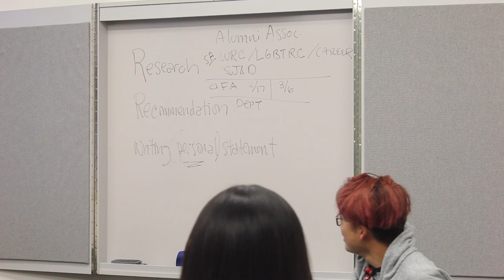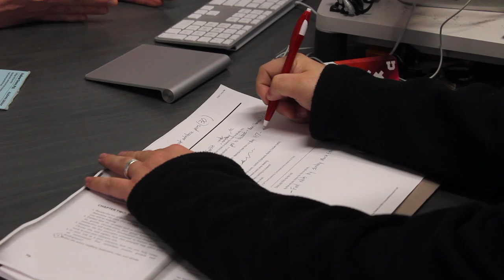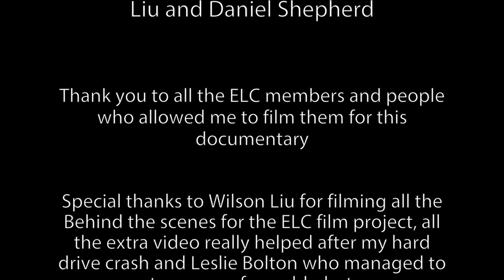Emerging Leaders Council Documentary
My first attempt at a documentary for my film production class. I decided to document the Emerging Leaders Council, which is a group that I had the pleasure of being a part of during my spring semester 2017. They are a great group of people and I believe the council is an amazing thing the college provides for incoming students. I hope you enjoy. - Daniel